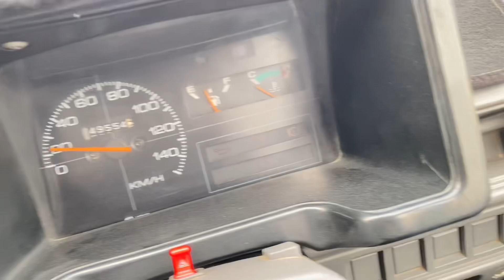Gari ka kam krwaya aj ❤️|it’s awais vlogs